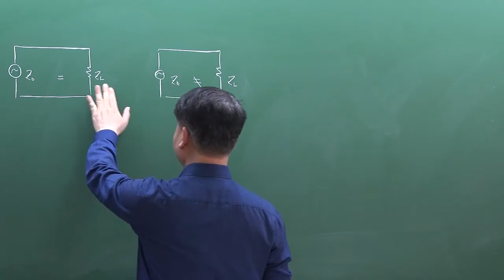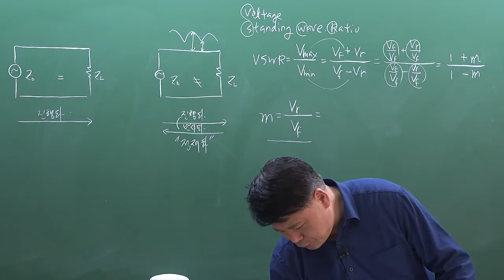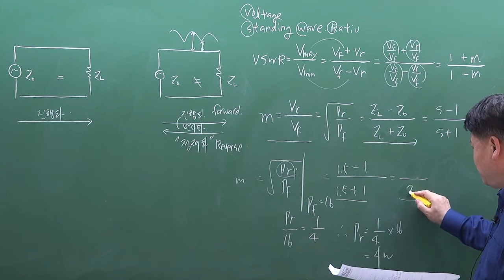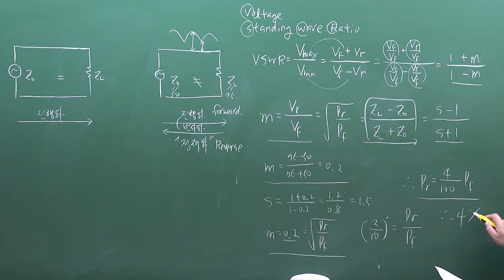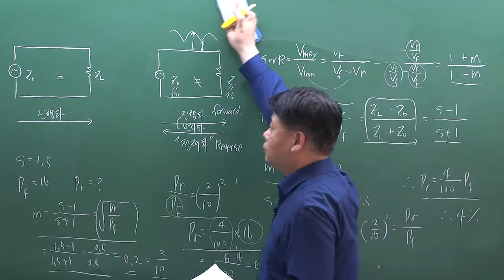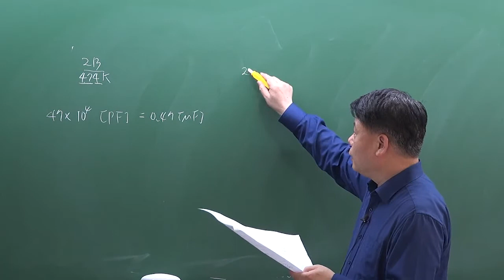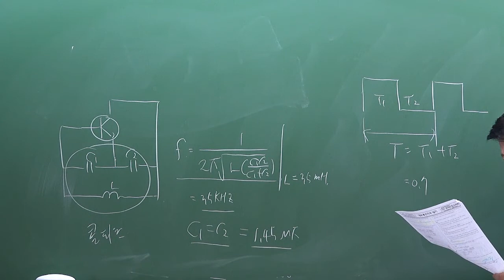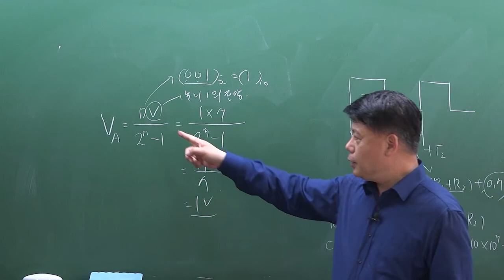정보통신기사 필답형 실기 문제해설